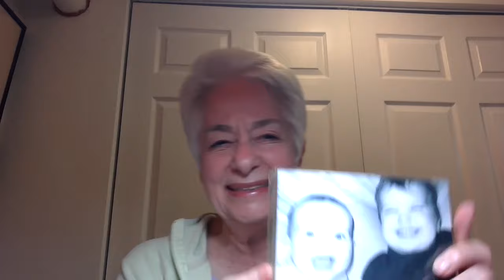1960s Abortion Trailblazer On Getting Our Rights Back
Jesse and Priscilla talk with political activist and strategist, Heather Booth. Booth started JANE, the underground abortion service in the 1960s, before Roe. She served as the Director of the NAACP National Voter Fund and was the lead consultant for the Comprehensive Immigration Reform Campaign in 2005. During President Obama’s presidency, she fought to regulate the financial industry as the founder and director of Americans for Financial Reform and served as the national coordinator for the coalition for marriage equality. Booth is the founding Director of the Midwest Academy, an on-the-ground or online training program teaching people how to organize and become leaders for social change